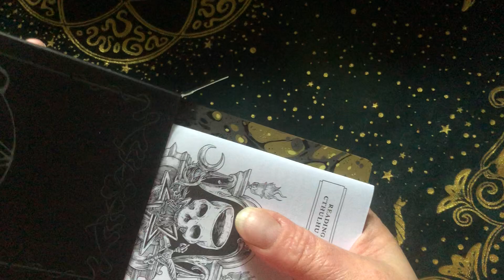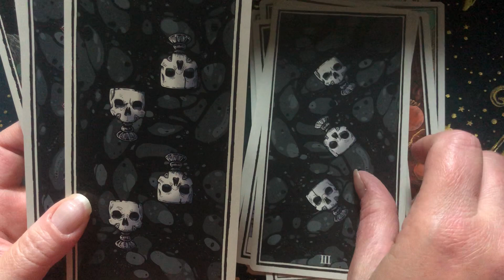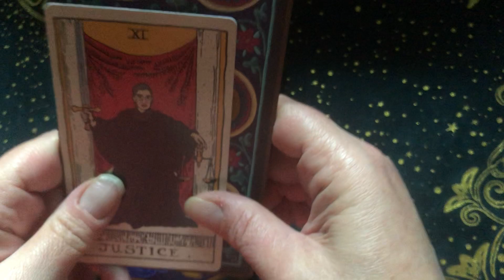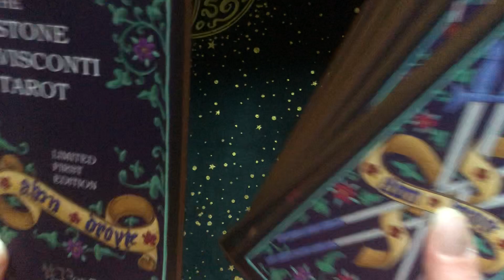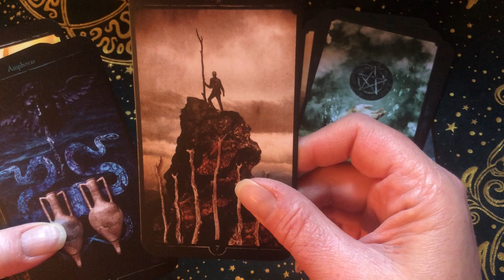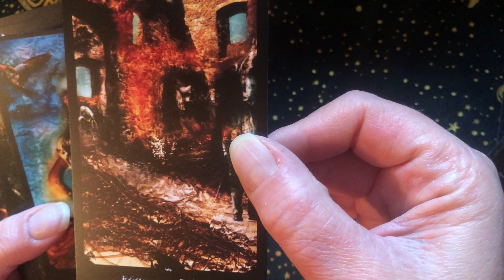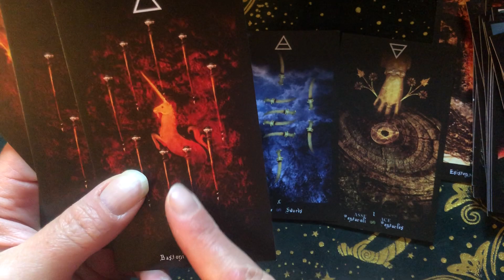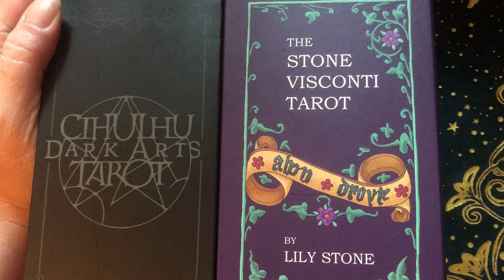My Tarot Deck Collection Part 11 2022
This is Part 11 of my Tarot Deck Collection. (It is really done after this one.). I overlooked a just few wonderful decks, so this will be fairly short, but they deserve attention.

Decks (in order of appearance):

Cthulhu Dark Arts Tarot
The Stone Visconti Tarot
Diramazioni Tarot
Tarocchi di Connessione